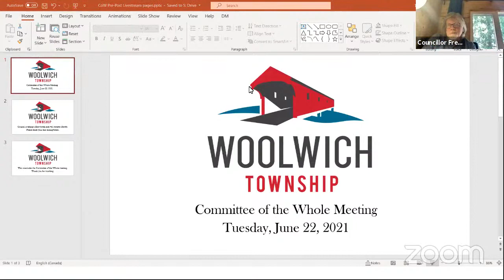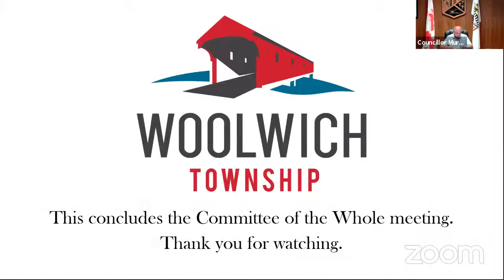Committee of the Whole Meeting - June 22, 2021